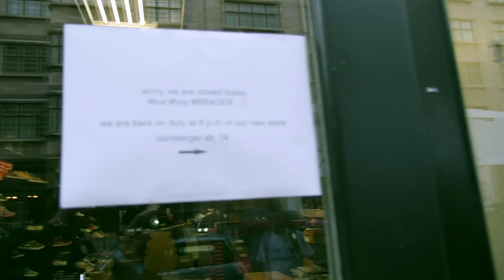Solebox Opening & Aftershow Party mit Swizz Beatz im Prince Charles Berlin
Wir waren für euch beim Opening der neuen Solebox in Berlin am Start und haben es uns natürlich auch nicht nehmen lassen im Anschluss Bilder von der Aftershow Party im Prince Charles zu drehen, wo Swizz Beatz es hat richtig krachen lassen.

Solebox, Swizz Beatz, Turnschuh.TV -- BÄM!